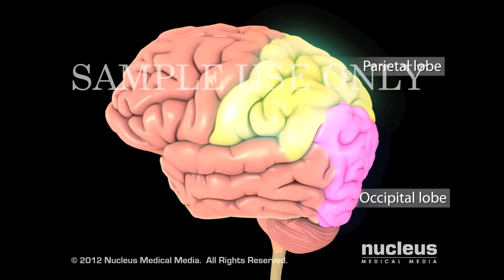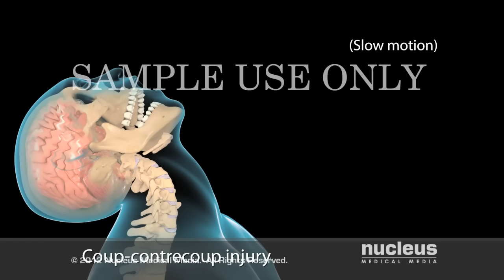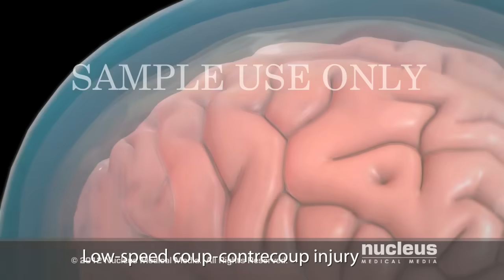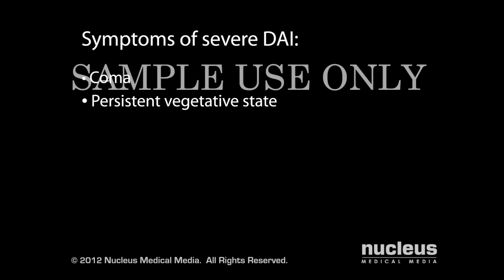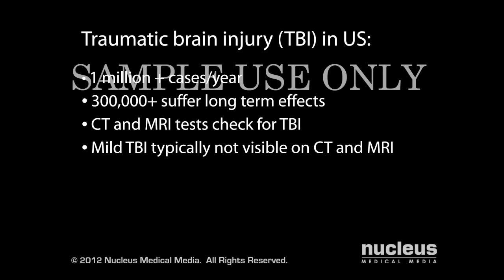Concussion / Traumatic Brain Injury (TBI) Tua Football Injury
- This 3D medical animation explains the mechanism for mild traumatic brain injury, which includes concussion injuries.  Two types of coup-contrecoup injury are shown: low-speed coup-countrecoup injury, and high-speed coup-contrecoup injury.  The high-speed coup-contrecoup injury creates apparent contusions.  The low-speed coup-contrecoup injury has damage from shifting layers within the brain at the microscopic level.  This animation shows axonal-shearing or how axons rip away from the cell bodies of neurons during coup-contrecoup, and the degenerative damage that occurs later.

ANH12059